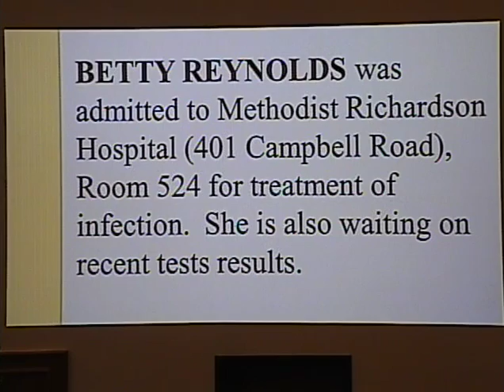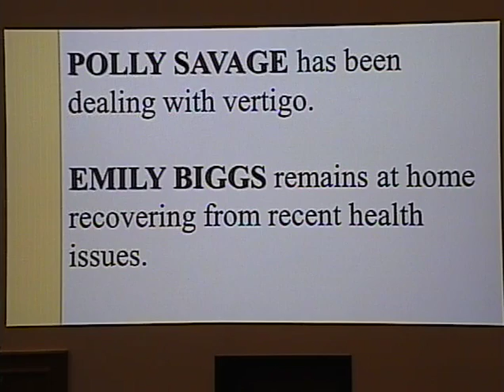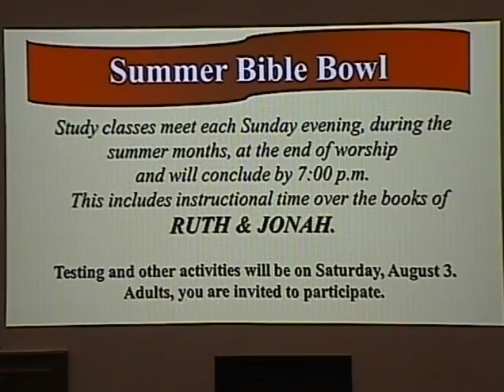130714 David McCain - Sun AM Class - The Book of Job - We Can Overcome Suffering